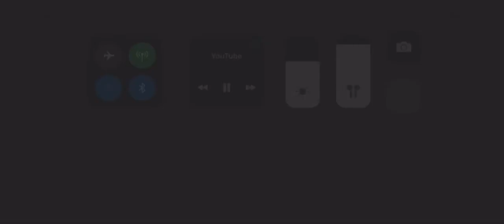Cave Fire/Charmander Vs Whiskers/ Squritle’s Betrayal/ Caterpie Kicks Charmander’s Bucket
Basically The End Of “The Lizard Slayer”.